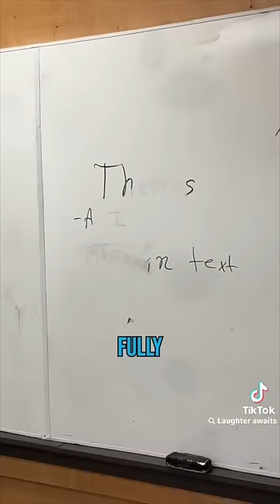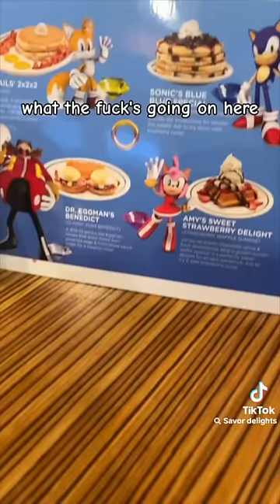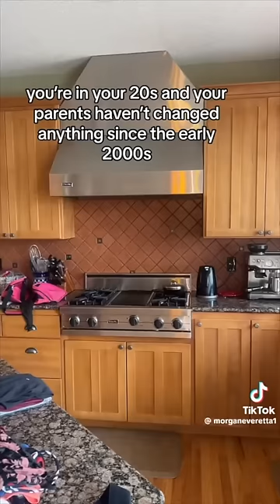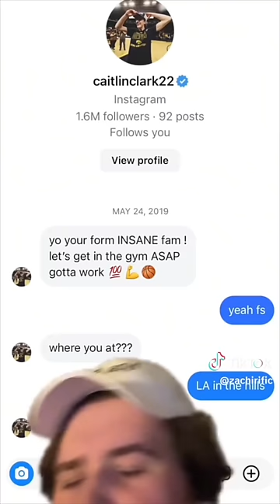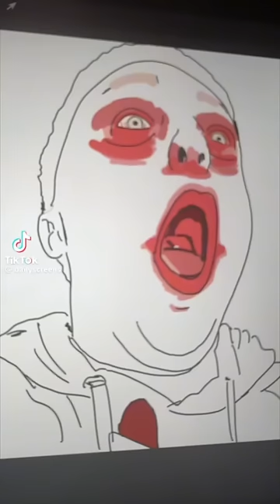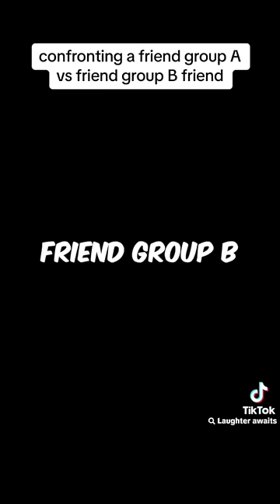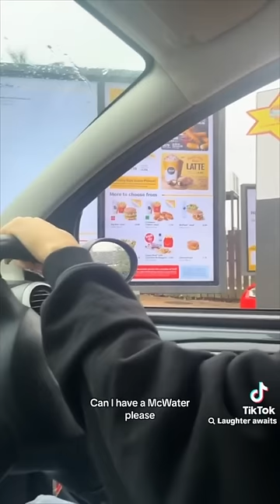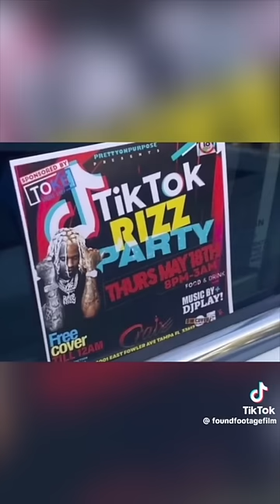Funny TikToks That Eclipses All Others: Non-Stop Laughs!